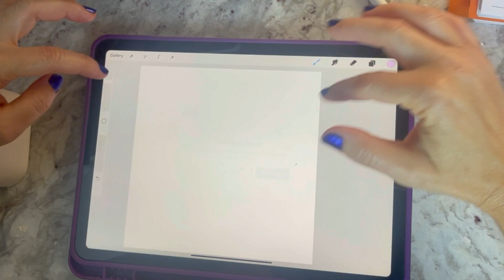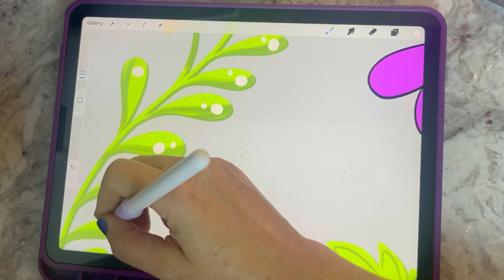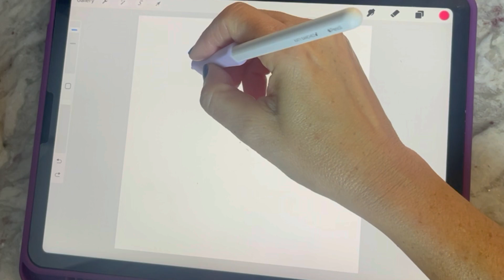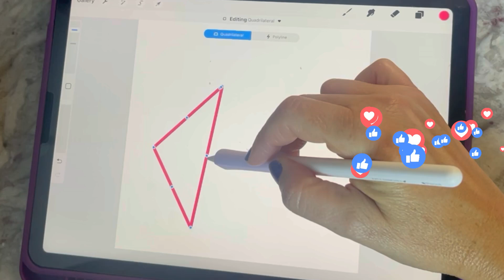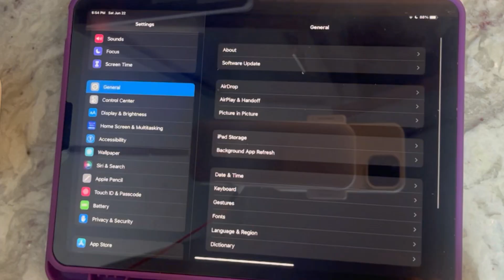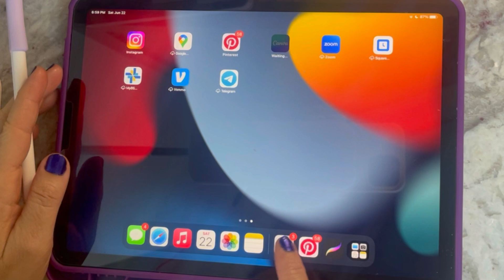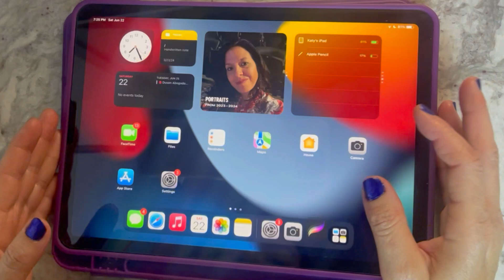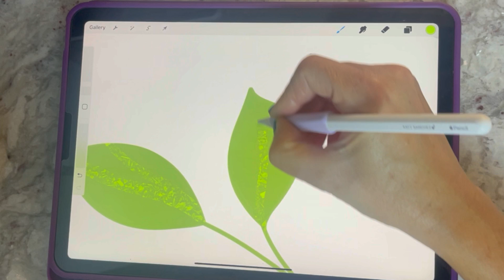¡9 Trucos IMPRESCINDIBLES para Dominar Procreate en 2024! 🚀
LOS MEJORES 9 TRUCOS QUE APRENDERÁS A USAR EN PROCREATE! 🎨

¡Hola a todos! En este video, te comparto 9 trucos increíbles de Procreate que descubrí con el tiempo y que nadie me decía. ¡De verdad, este es un súper video que no te puedes perder!

- Optimizar el tamaño de tus brochas
- Mover tus diseños fácilmente
- Usar referencia de tus fotos
- Clonar tu dibujo
- Asistente de dibujo
- Mascara invertida
- Apple Pencil truquitos
- Hacer pinceles con texturas.
- Shape tool
Con estos trucos sacaras el máximo provecho de las herramientas de Procreate.

✨Si estás lista para emprender desde tu verdad, con propósito y sin límites...
🎓 Regístrate a mi Masterclass gratuita Emprende
sin límites : Los 3 SECRETOS CLAVES para emprender sin límites que nadie te ha dicho y que constituyen los pilares de tu éxito

✨ ¡Descarga BROCHAS GRATIS y echa un vistazo a nuestro Minicurso GRATIS!

Nos vemos en el próximo Video!!☺️👉Subscribeteeeeee!